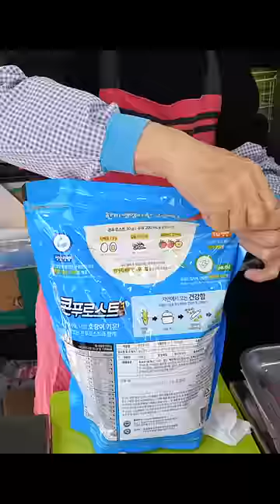전설의 동대문 크레페 할부지! 역대급 더위에도 줄서서 먹는? 시그니처 과일 크레페 - Famous Papa's Crepes / Korean street food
🧡 Information 🧡

🟤[ 가격 ]
- 딸기+바나나 크레페 + 휘핑크림 추가 KRW 5,000

🟠[위치]
- 동대문 크레페
[Google map]

서울특별시 중구 을지로6가 (동대문역사문화공원역 13번출구 인근)